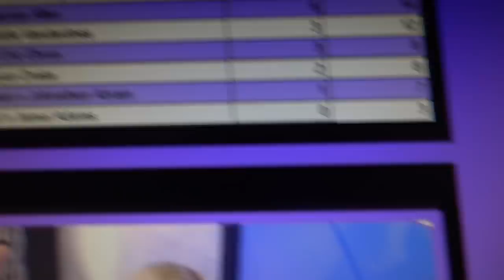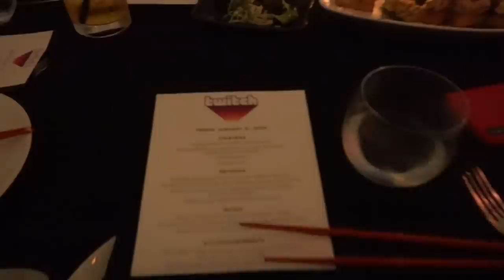THE SUPER BOWL VLOG!!! W/ Symfuhny, Clix, Bugha & MORE!!!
MIAMI WAS INSANE!! CAN WE GET 10K LIKES FOR THIS AMAZING VLOG?